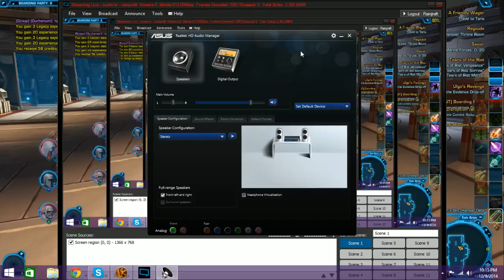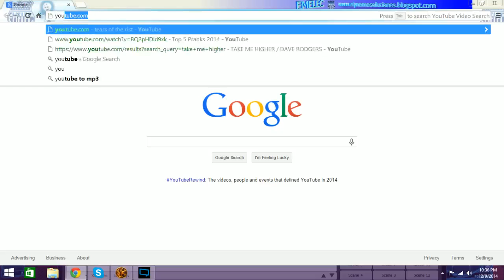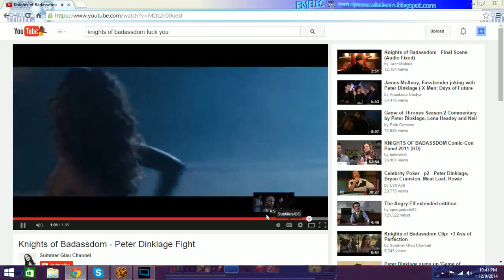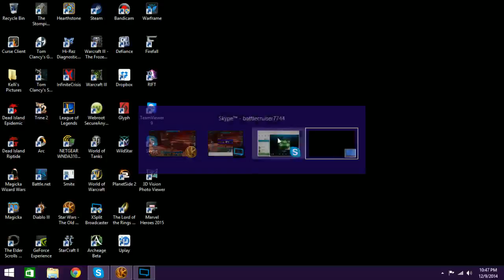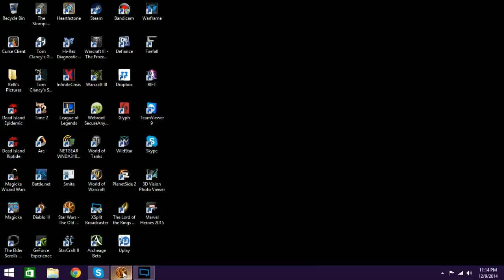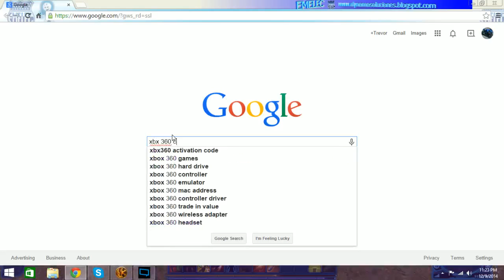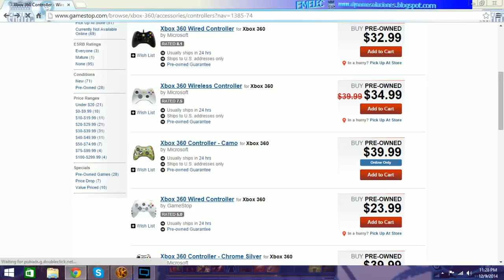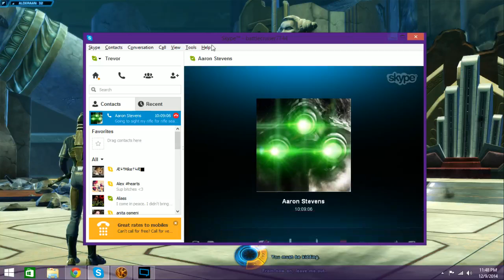SWTOR: Mandalorian Bounties - 1 / 2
Merc